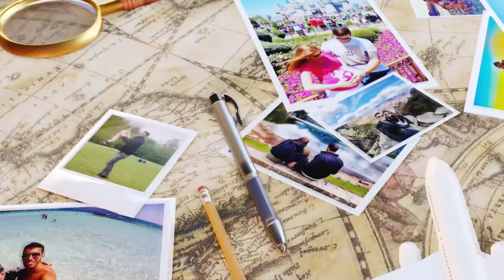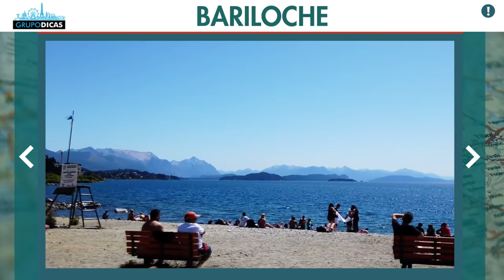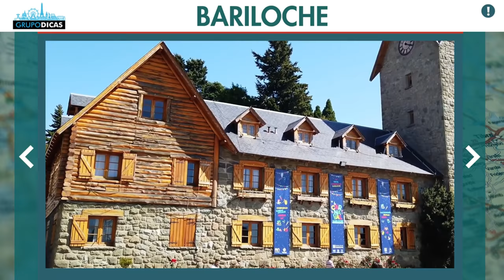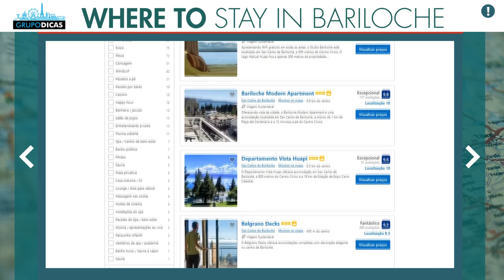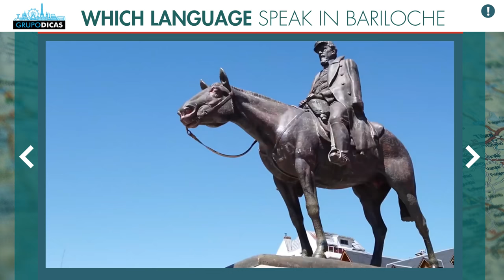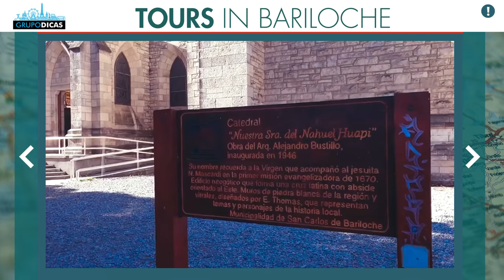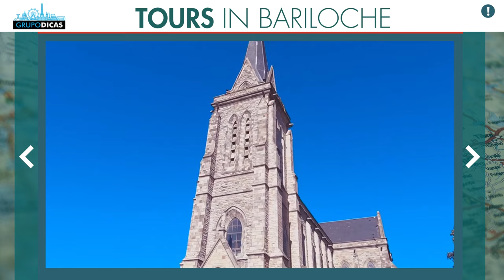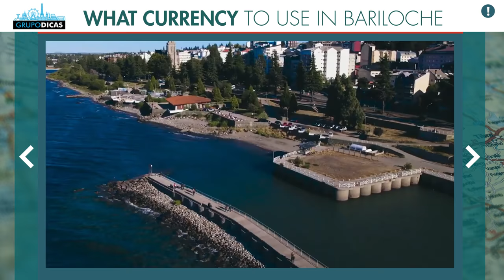Ultimate travel guide for BARILOCHE! How to arrive, when to go, snow, currency, weather, tours...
All the tips for you to save a LOT on your entire trip to Bariloche. How to save a lot on car rental, lodging, chip, tours and everything!
⬇️⬇️ SEE ALL THE LINKS HERE BELOW ⬇️⬇️

*Cheapest place to buy all the tours and tickets (And the transfer of the airport to hotel that is cheaper than taxi and safer. It is the largest ticket website in the world and we always buy everything there.)
*Best travel chip and the SIM Card is digital. You install it on your cell phone from anywhere in the world

🔵🔵 LINKS TO FIND THE BEST HOTEL 🔵🔵
🔵 BUENOS AIRES
*Map of the best area of Buenos Aires with the best hotels
(When you open the map, close it, put your travel date, click search and then show map to open it again with the hotels on your travel date)
* VERY good hotel that we stayed at in Buenos Aires. The best location
*The cheapest (and good) hotel in the best area of Buenos Aires
🔵 MENDOZA
*Map of the best region of Mendoza with the best hotels
(When you open the map, close it, put the date of your trip, click search and then click show map to open it again with the hotels on your travel date)
*Good and cheap hotel in the center of Mendoza with an excellent location
*Surprising hotel in a winery and in the best wine region. Sensational experience
🔵 USHUAIA
(When you open the map, close it, close your trip, click on search and then click on show map to open it again with the hotels when you close your trip)

I hope you enjoyed all the tips from Bariloche!
Comment, there!